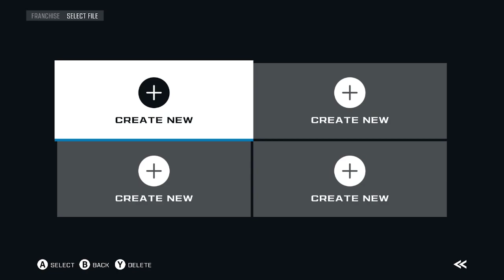Axis Football 2021 gameplay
Axis Football is a simulation-style football game featuring the industry's best franchise mode, massive customization, and realistic gameplay.

Picked Axis football up off steam suggestion. playing around in an exabit ion game to see how it is. got some nice things about it